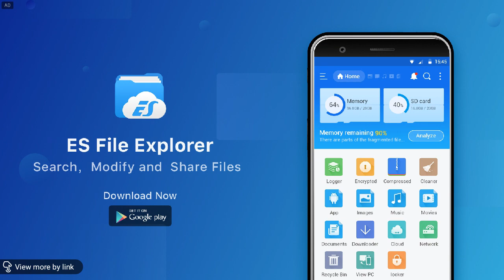Shivangi joshi aka naira visited dehradun for an event